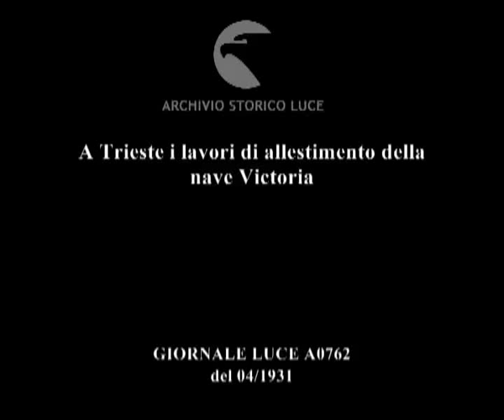A Trieste i lavori di allestimento della nave Victoria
Descrizione sequenze:Nel cantiere triestino di Monfalcone è in corso l'allestimento della nave Victoria ; il ponte dall'alto ; l'impalcatura di assi di legno ; serie di sistemazioni di bordo normalmente effettuate dopo il varo ; gli operai al lavoro sul ponte ; saldatori ; la fiamma ossidrica ; la nave presso la banchina dello scalo ; dalla passarella scendono numerose maestranze ;